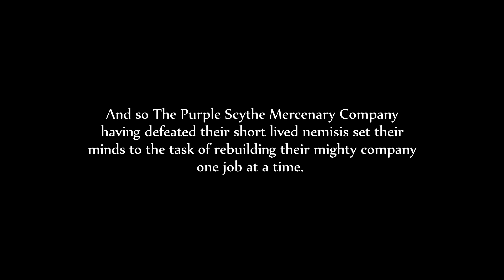Vengeance is Mine! - Battle Brothers Worldmap update Gameplay S02E03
More from our advanced look at the latest huge update to Battle Brothers. The Worldmap update. Things are shaping up pretty well for the Purple Scythe Mercenary company as they enact their Vengeance on the man known as the Weasel, before turning their eye out to the wider world.

Quick note (in case anyone actually reads these), It's looks like there will probably be save incompatibility between the beta build I'm playing here and release build so there will probably only be one more episode to this series. If there is enough interest I'll happily start over (maybe skip the intro mission) and do an extended let's play. Let me know.